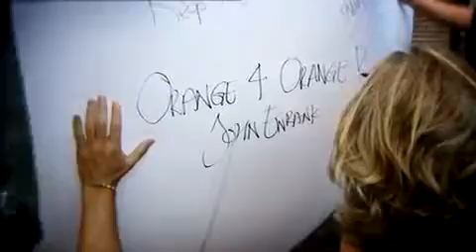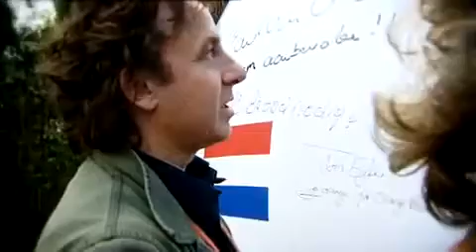Marco Borsato-and John Ewbank